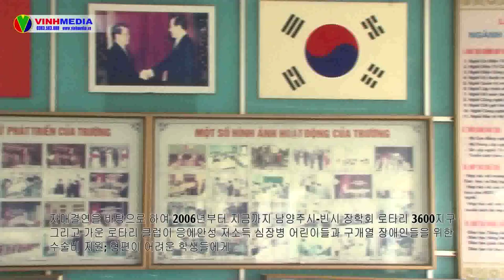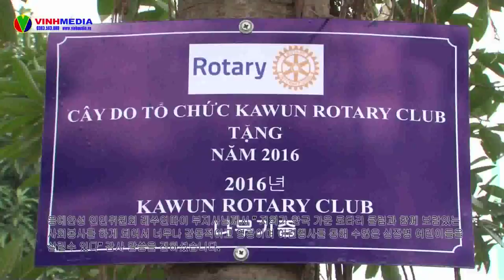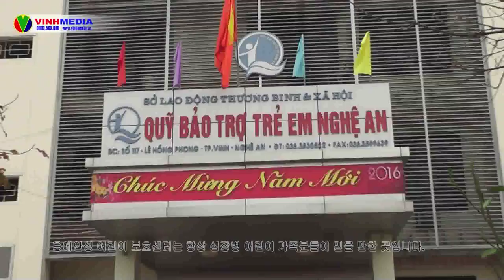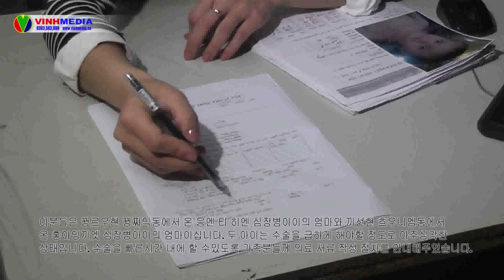PS TRAI TIM CHO EM - GUI HAN QUOC